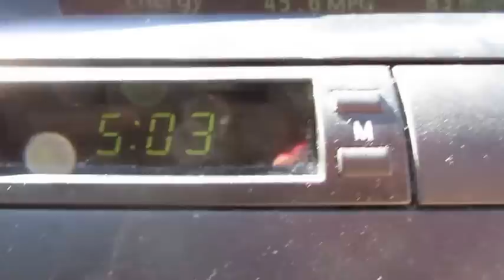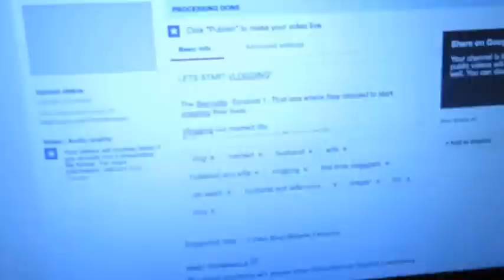WE SURVIVED 1 YEAR OF MARRIED LIFE!!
THE BENNETTS DO DISNEY!!: PART 2

Vlogging our married life...
Trying a new adventure...